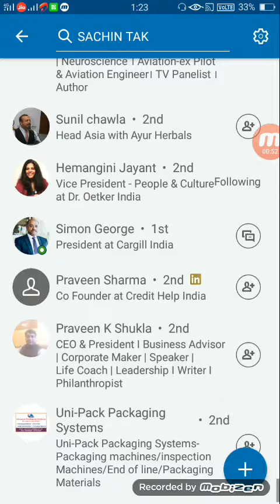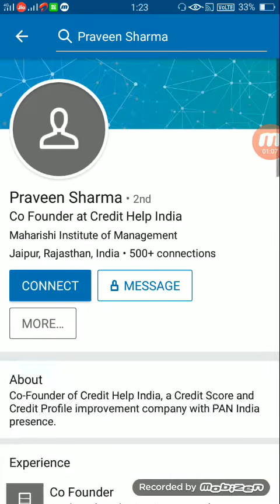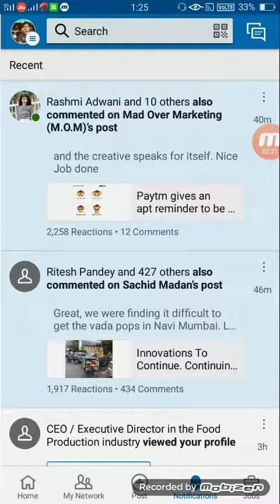Sales And marketing salesachin Resume video